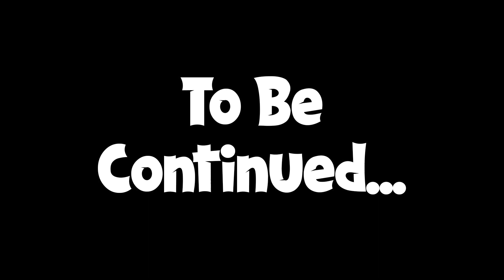ANGIE?! I thought we were good! | Lake | Part 5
This is part 5 of Lake streamed on Twitch! Angie seems to be bothered by something and Robert is making moves with Meredith to save Providence Oaks!